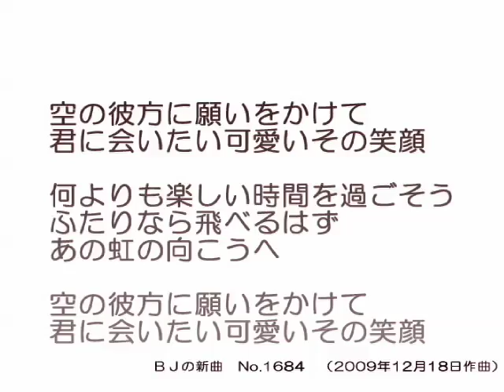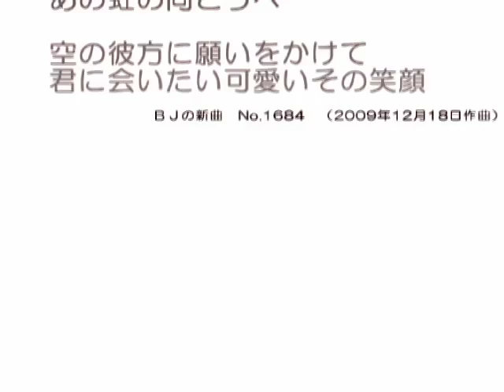ＢＪの新曲 No,1684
09.12.18 作曲。
1684曲目ワンコーラスの曲。ナイロン弦ギターで弾き語っています。
コンパクトレコーダーでの弾き語り録音。

作詞/作曲：舛本忠久（ますもとただひさ）

空の彼方に願いをかけて
君に会いたい可愛いその笑顔

何よりも楽しい時間を過ごそう
ふたりなら飛べるはず
あの虹の向こうへ